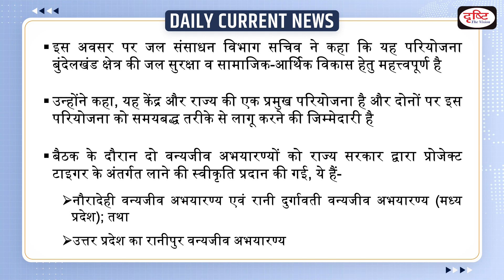3rd Meeting of KBLP Steering Committee - Daily Current News | Drishti IAS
Recently, Jal Shakti Ministry holds the 3rd meeting of Ken-Betwa Link Project (KBLP) Steering Committee.

1. Videos by Dr. Vikas Divyakriti

2. Concept Talk- By Dr. Vikas Divyakirti